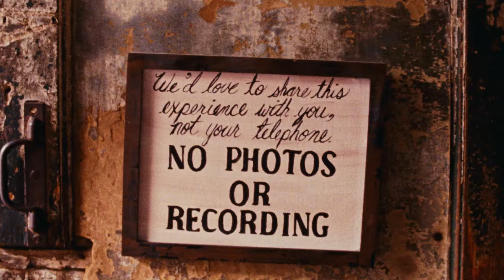MIU MIU FW 2017 CAMPAIGN FILM